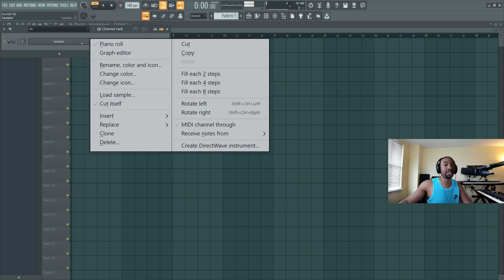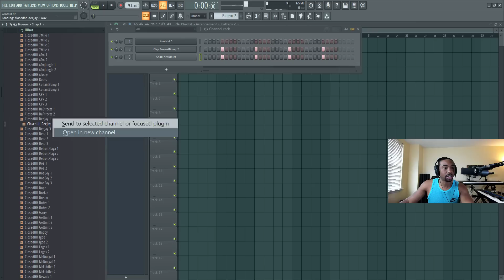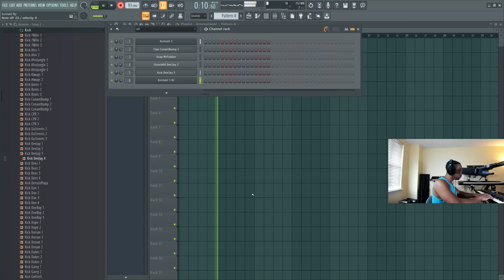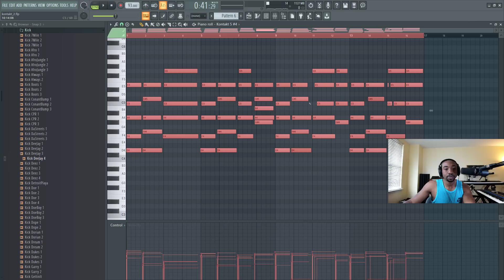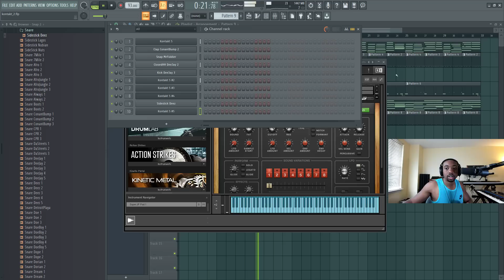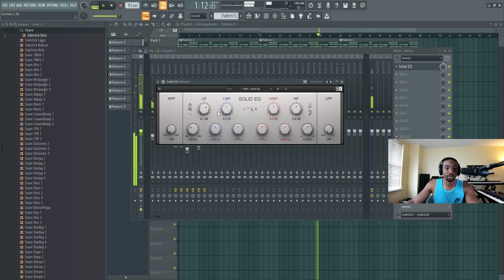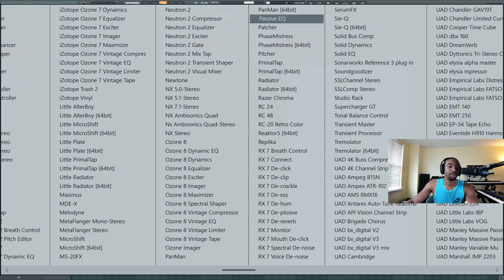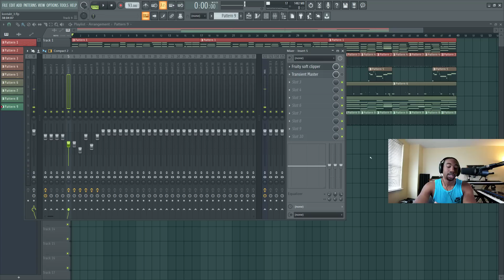Kontakt | Chill R&B and Hip Hop Boom Bap Beat Tutorial [FREE DOWNLOAD]